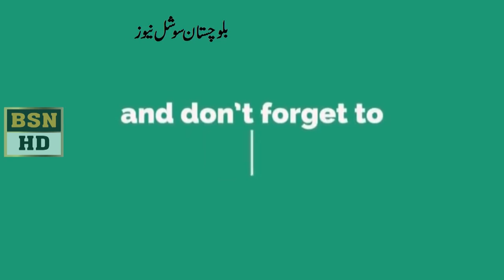Malik Naseer Shahwani Speech At Balochistan Assembly